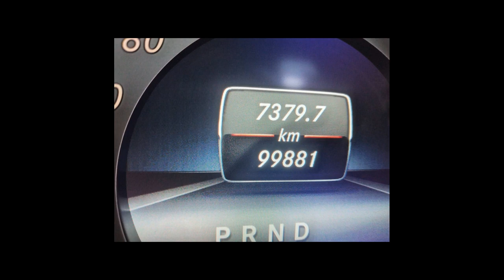MERCEDES-BENZ C 200 - 2014 - São Paulo/SP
Mercedes- Benz C200 1.8 CGi Turbo Sport  Gasolina, AUTOMÁTICO, completo com TETO,  Ar Condicionado , Direção Hidraulica, Airbag e  Freios ABS, Computador de Bordo, alarme, rodas de liga, Vidros e travas , Som ,Bancos em Couro, manual do proprietário e chave cópia,

Veículo: MERCEDES-BENZ / C 200 1.8 CGI TURBO SPORT 16V
Ano: 2013/2014
Combustível: GASOLINA
Portas: 4 PORTAS
Câmbio: Automático
Cor: CINZA
KM: 99.881

✅ Air Bag
✅ Alarme
✅ Ar Condicionado
✅ Ar Quente
✅ Desembaçador Traseiro
✅ Direção Hidráulica
✅ Encosto de Cabeça Traseiro
✅ Freio ABS
✅ Retrovisor Fotocrômico
✅ Retrovisores Elétricos
✅ Teto Solar
✅ Travas Elétricas
✅ Vidros Elétricos
✅ Trio Elétrico
✅ Piloto Automático